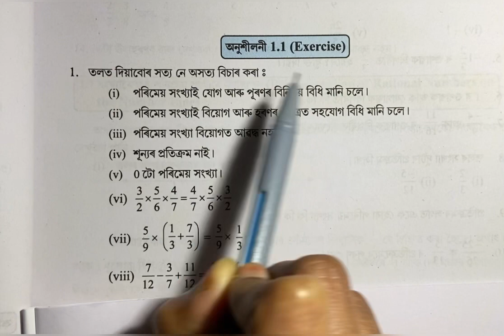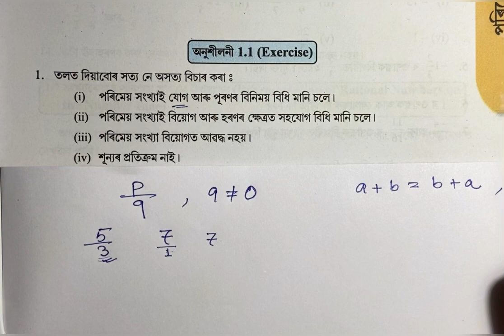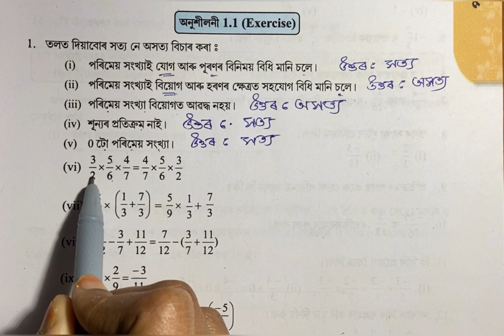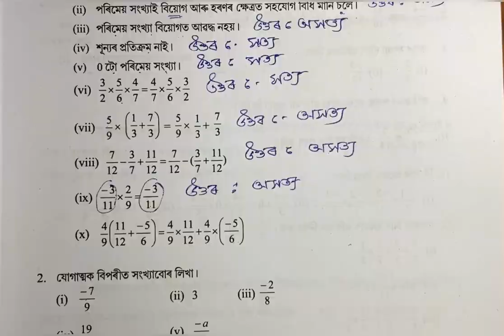Class 8 Mathematics chapter 1 Excercise 1.1 ॥গনিত পাঠ্যপুথি (অষ্টম শ্ৰেনী)॥ অধ্যায় ১: পৰিমেয় সংখ্যা